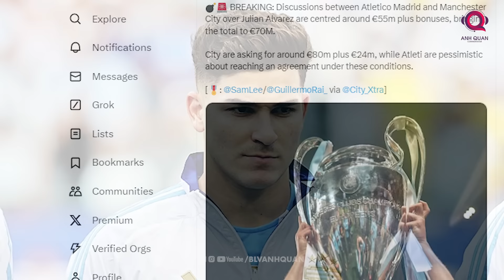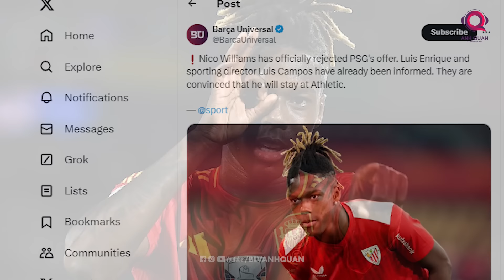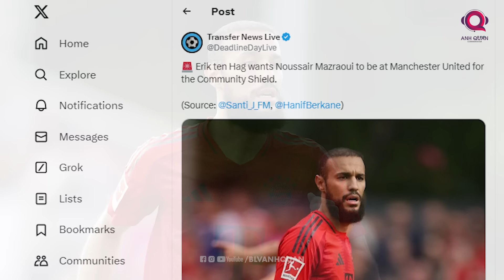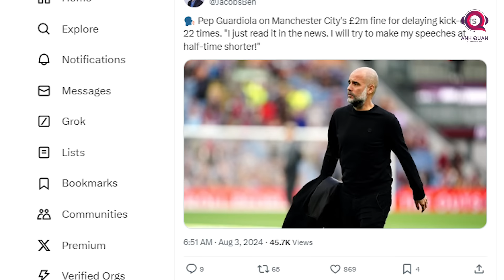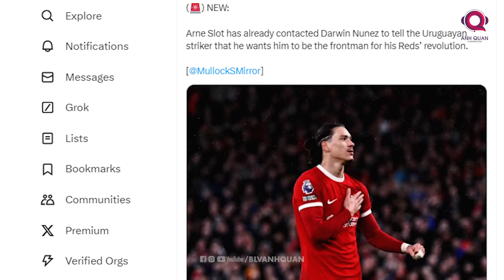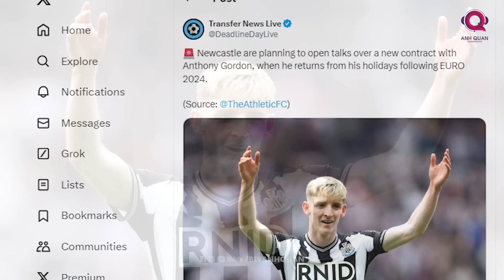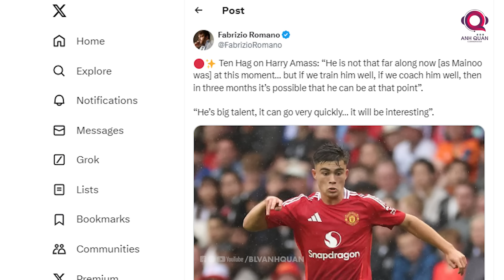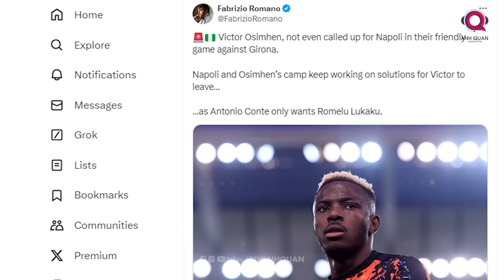TIN BÓNG ĐÁ 4/8: BAYERN HẠ GỤC TOTTENHAM, ATLETICO HỎI MUA JULIAN ALVAREZ, NICO WILLIAMS TỪ CHỐI PSG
Bayern Munich vừa đá giao hữu cùng Tottenham và kết quả trận cầu đinh sẽ là mở màn bản tin ngày 4 tháng 8.Bên cạnh đó các cập nhật nóng nhất trên thị trường chuyển nhượng cũng sẽ xuất hiện trong clip dưới đây. Cảm ơn các bạn đến với kênh BLV Anh Quân News và chúng ta hãy bắt đầu ngay bây giờ.